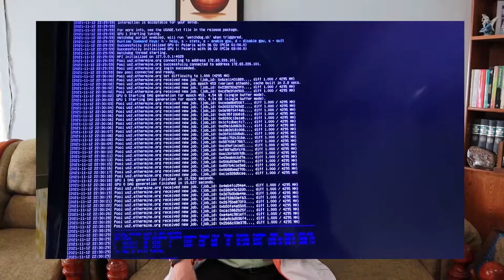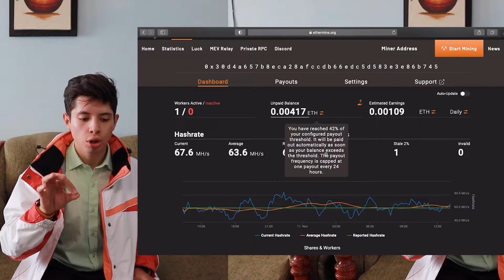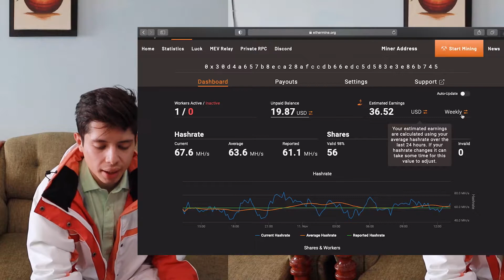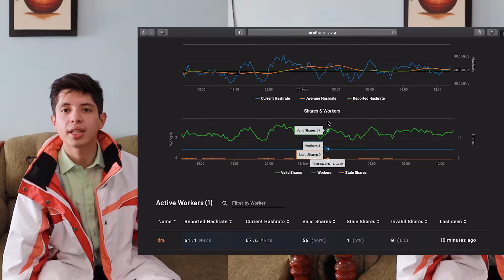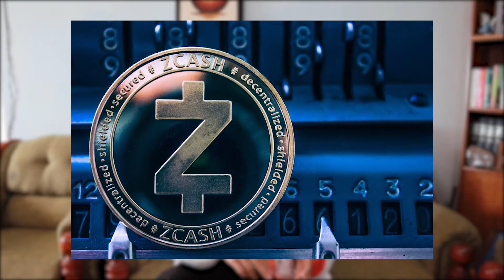Mi nuevo RIG DE MINERIA / ¿CUANTO ESTOY GENERANDO?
Campeones el dia de hoy les traigo este video, principalmente lo hago por que se que hay muchos entusiastas sobre este tema, y vaya que causa mucha intriga, y en este video les voy a estar mostrando cuanto se gana con un rig de minería sencillo como el rig que les voy a estar mostrando, y claro les voy a mostrar las ganancias que percibo usando este rig de minería de tan solo 2 tarjetas graficas, las tarjetas son las shapire radeon rx850, tengo dos y las cuales me están generando 60 mh/s, y ene este video les cuento todo, preguntas frecuentes que suelen surgir, sobre si si es una inversión redituable, y sobre por que es que yo me atrevo a comprar un rig para generar dinero, por que un rig de minería si te deja ganancias.
De esto y mas estaremos hablando en este video, sobre el rig y las dudas que puedan surgir, como también en donde lo e conseguido etc. Espero que les guste y lo disfruten

0:00 Intro
0:36 Como surgió esta inversión
2:14 El RIG
3:13 Que es lo que tiene mi RIG
4:26 Dudas y preguntas
5:02 ¿Que significa minar?
6:12 ¿Es redituable tener un rig?
6:57 Mis ganancias
8:30 Ganancias estimadas por mes
9:55 ¿Cuánto me costo?
10:42 ¿Gasta mucha luz?
10:53 ¿Es difícil tenerlo?
11:18 ¿Que se puede minar con este RIG?
12:30 Conclusiones

LES DEJO MIS REDES PARA QUE ME SIGAN Y CUALQUIER DUDA